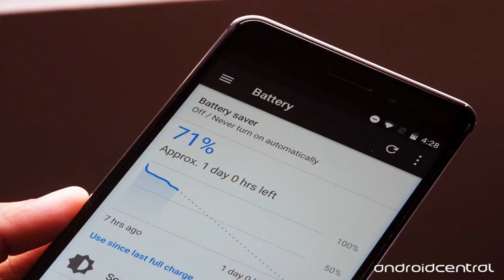Nokia 6 First Look & Specs 2018 |In Telugu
This video Nokia 6 First Look & Specs 2018 |In Telugu|

 MS Gadget Guru Follow me on

Nokia 6 (2018) sports a 5.5-inch IPS Full HD display with a 1080x1920 pixel resolution and a 16:9 aspect ratio. It is powered by an octa-core Qualcomm Snapdragon 630 SoC and carries a 4GB LPDDR4 RAM and 32GB/ 64GB internal storage options, further expandable up to 128GB using external microSD. It runs Android 7.1.1 Nougat out-of-the-box and there are no reports of the Android Oreo update as of now.

In terms of optics, the Nokia 6 (2018) features a 16-megapixel primary camera with a f/2.0 aperture and coupled with dual-tone LED flash and PDAF. At the front, there is an 8-megapixel sensor with a similar aperture and an 84-deree wide-angle lens. Nokia 6 (2018) will also feature HMD Global’s proprietary ‘Bothie effect’ which was first featured in the Nokia 8, powered by the company’s Dual-Sight technology.

Connectivity options on the smartphone include dual-Nano SIM (hybrid) support along with 4G VoLTE, Wi-Fi 802.11 a/b/g/n, Bluetooth v5, FM radio, GPS/ A-GPS, USB Type-C, and a 3.5mm headphone jack. The Nokia 6 (2018) will draw its juice from a 3000 mAh battery that also supports fast charging. Dimensions of the smartphone stand at 148.8x75.8x8.6mm and it weighs 172 grams.

Most-Watched Videos